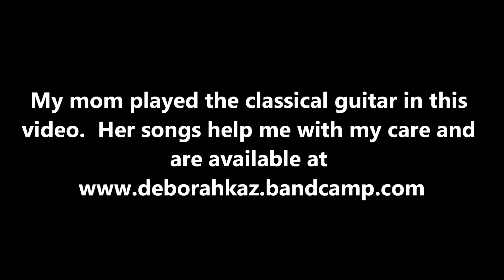Kimber the Shiloh Shepherd in homemade dog wheelchair with inspiring message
Please support us! Thank you!
This is Kimber in the wheelchair her human parents made for her.  She is a very special girl.